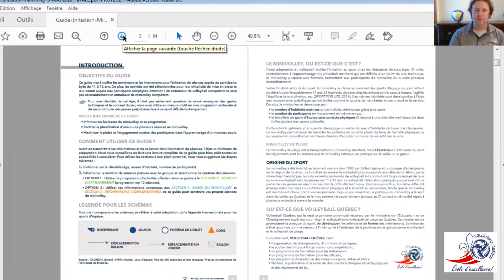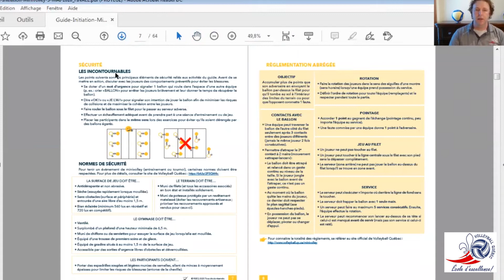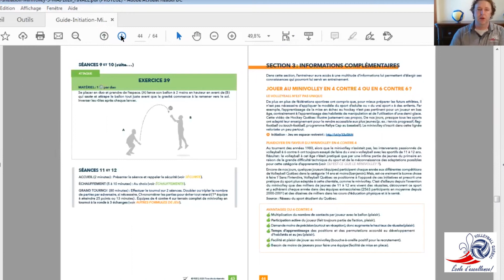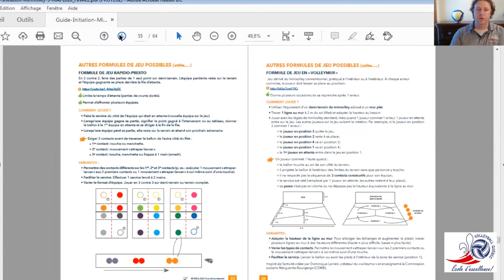Blogue SMASH : Présentation du Guide d’initiation en minivolley